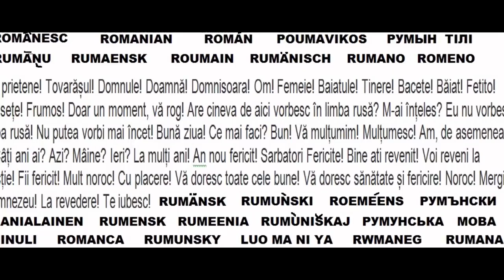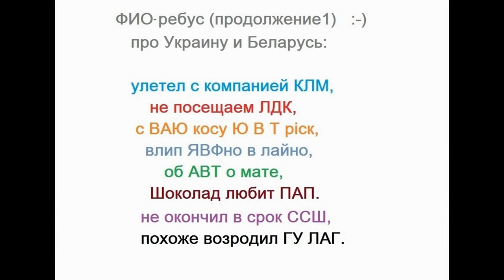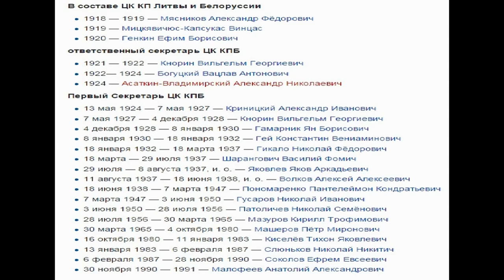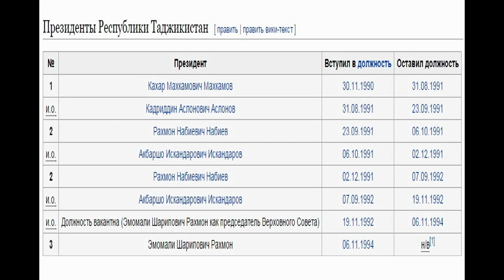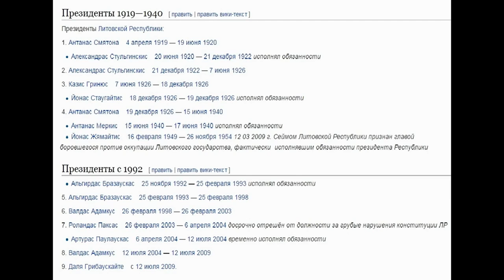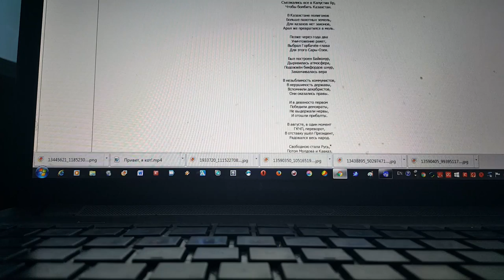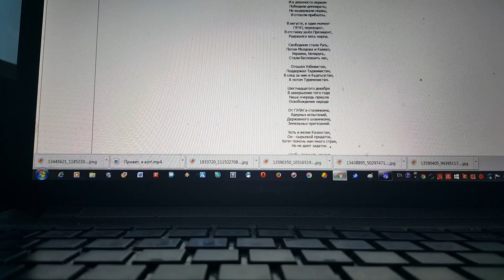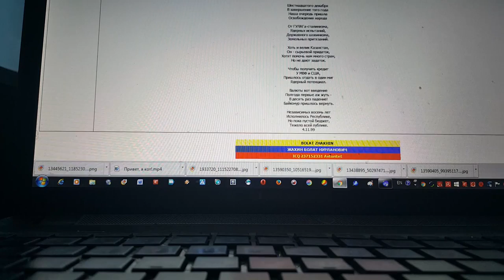Moldova Молдова Молдавмудин Орн Молдавија مولدوۋا 摩尔多瓦 Մոլդովա مولدافيا მოლდოვა मोल्दोव्हा